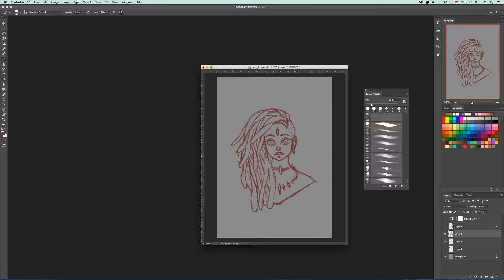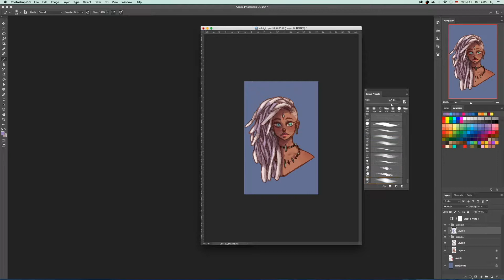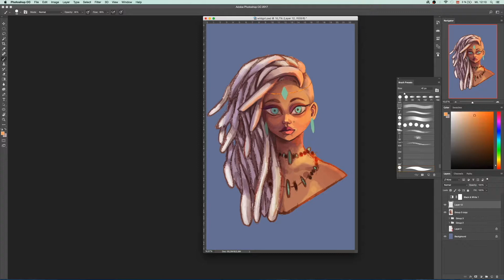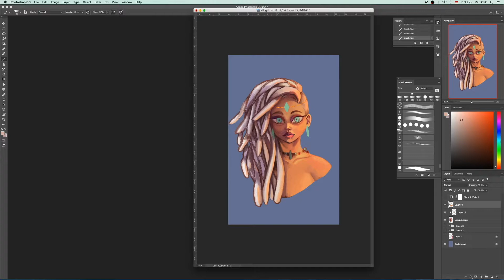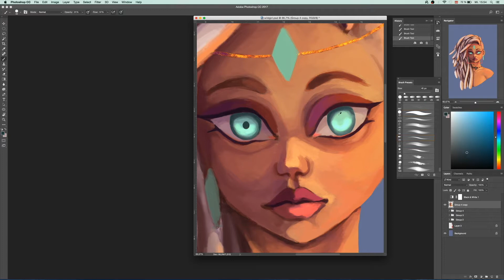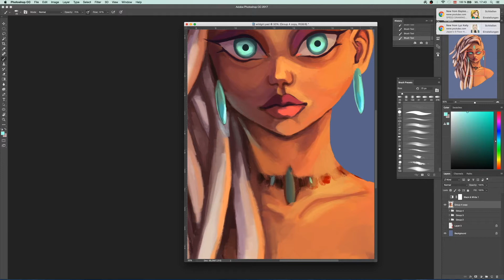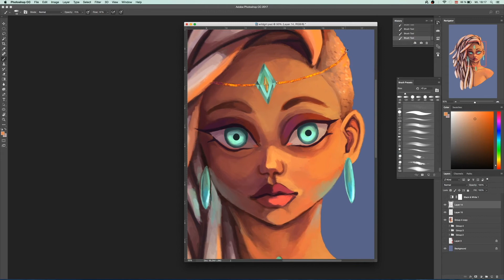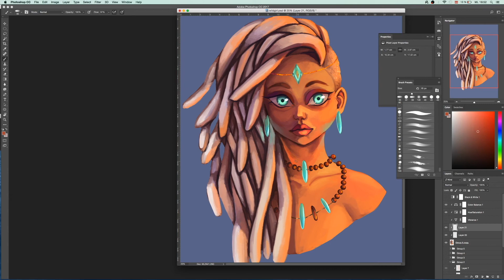speedpaint / wild girl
hello everyone
I hope you like this video I really had a blast painting this one

 TheFatRat - Fly Away feat.